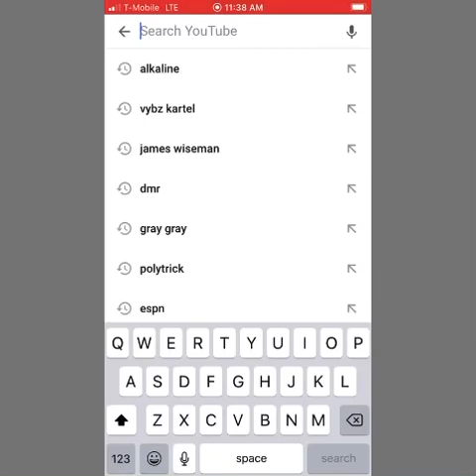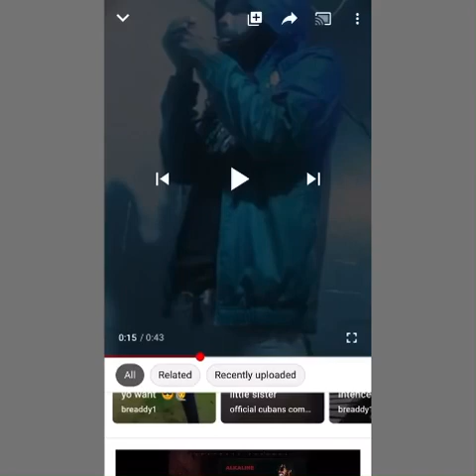ALKALINE-DEM DIE OUT (ANNIE PALMER VIEWS)LILLY